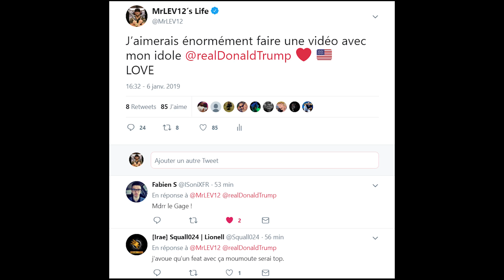MYSTERY WHEEL EN COUPLE : PINKGEEK DEVIENT UN HOMME #3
On se retrouve pour une vidéo en compagnie de PinkGeek !
Le principe est simple :
Une Roue
Des Gages
Du fun
Et aussi de la rage !
J'espère que la vidéo va vous plaire.
N'oubliez pas le like !

*Complément alimentaire?
Prozis! -10% avec le code : MRLEV12